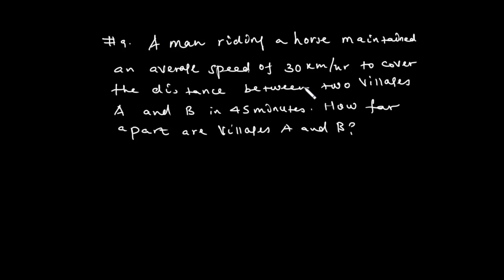PHYSICS GRADE 9 UNIT 3 L ESSON 7 END OF UNIT QUESTIONS AND PROBLEMS PART TWO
conversion Motion in a Straight Line Position, Distance and Displacement Average Speed and Instantaneous Speed Average Velocity and Instantaneous Velocity Acceleration Uniform Motion Graphical Representation of Motion Force, Work, Energy and Power The Concept of Force Newton’s Laws of Motion Forces of Friction The Concept of Work Kinetic and Potential Energies Power Simple Machines Simple Machines and their Purposes Simple Machines at Home Simple Machines at Work Place Classification of Simple Machines Mechanical Advantage, Velocity Ratio and Efficiency of Simple Ma- Chine Designing Simple Machine Mechanical Oscillation and Sound Wave Common Characteristics of Waves String, Pendulum and Spring